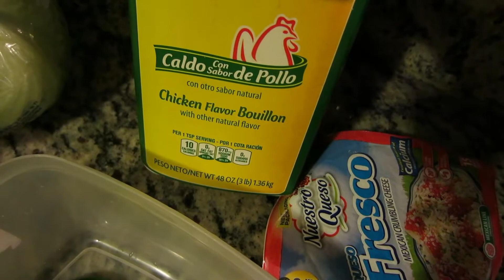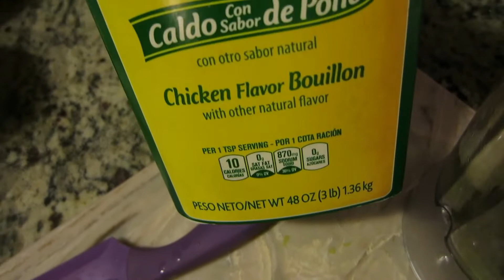ENCHILADAS VERDES RICISIMAS 😈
Espero que les haya gustado esta receta! Porfavor denle like y comenten. Subscribanse y nos vemos en el proximo video!

Para los Residentes de Chicago, Ofrecemos PhotoBooth y decoraciones para sus eventos y a precios económicos! Aquí Tienen toda la Información, y esperamos su llamada!